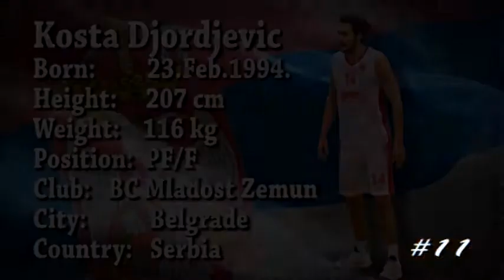Kosta Djordjevic Season 2017-2018 Highlights